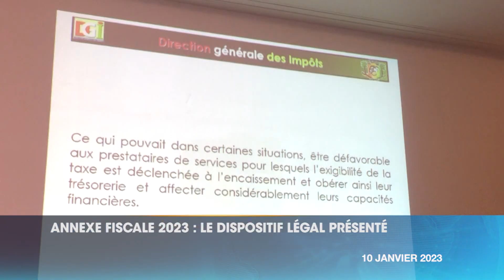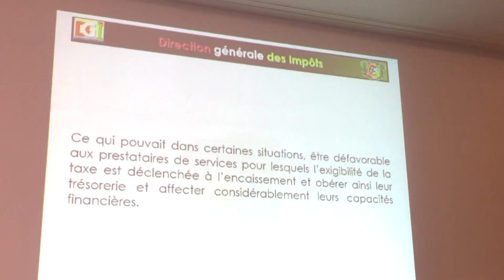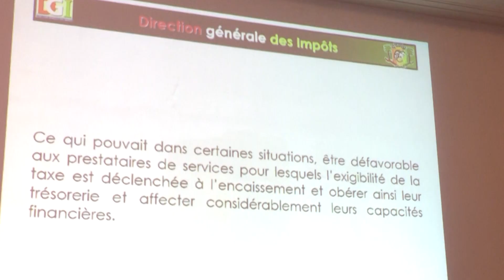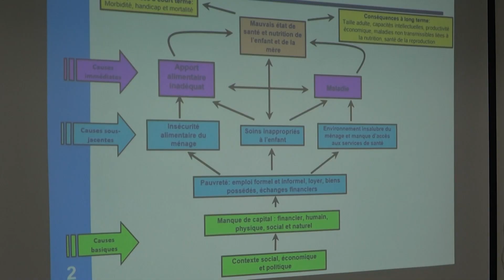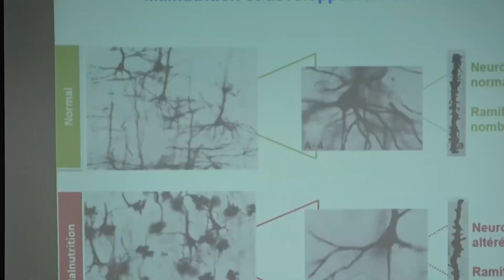Le 23 Heures de RTI 1 du 10 janvier 2023 par Herman Guivé